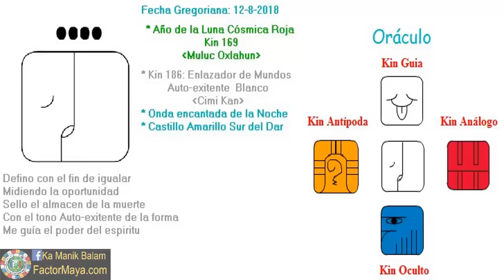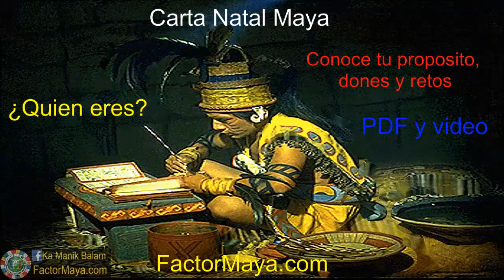Enlazador de mundos Autoexistente. Domingo 12 Agosto 2018. Soltar. Definir. Kin 186. FactorMaya.com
Definimos ciertas situaciones para reconocer nuestras sombras, soltando y aceptando. El desapego, no es, poseer nada, es que nada nos posea. Aquello  que no soltamos, nos somete. La felicidad es una decisión personal, nada ni nadie puede brindarnos esa felicidad que no hayamos logrado en nosotr@s mism@s. Prestar atencion a tus sueños. Ser mas intuitiv@s.